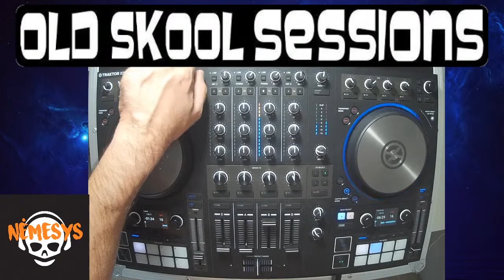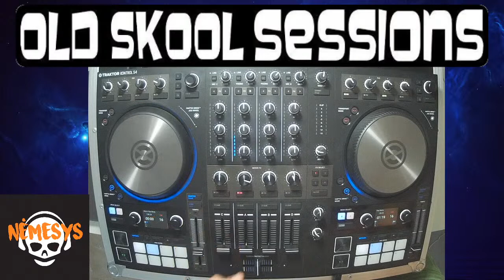OLD SKOOL - BREAKBEAT SESSION # 184 mixed by dj_némesys DIRECTO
Hoy tenemos una buena selección de temas old skool ( gracias a CPDroidZ por pasarme los temas )

Dejad un comentario si os ha gustado y si no también.

🔊 TRACKLIST:

1. DJ Infiniti & Keith Mackenzie - Alive
2. Elite Force & Nick Ryan - Switchback
3. PMT - Gyromancer (Stanton Warriors Mix)
4. Plan B vs. Plump DJs - Angelfish
5. Brian Van Dalen - Burn Up (Keith Mackenzie Remix)
6. Isle Natividad & Raw Silk - Do It To The Music
7. DJ Fixx - One For The Drummer
8. Agent K & Deuce - Baby Make A Sound (Goodfellas Remix)
9. DJ Fixx - Dont You Want My Love
10. DJ Baby Anne - Jax
11. Aquasky & The Breakfastaz feat. Diane Charlemagne - Good Sound
12. M.A.R.R.S. - Pump Up The Volume (Plump DJ's Rmx 1)
13. Plump DJ's - Redshift
14. Underworld - Cowgirl (Atomic Hooligan Remix)
15. Plump DJ's - Plump Lesson
16. DJ Fixx & Lab 3 - Bass Bottom End
17. DJ Fixx - Kick The Flow (Original Mix)
18. DJ Huda Hudia & DJ Fixx - Old School Funk
19. DJ Icey - Thousand Miles
20. DJ Infiniti - Falling For You
21. Meat Katie & Dylan Rhymes & Paranoid Jack - Liquid
22. Odeed vs. Wish - Top Dawg
23. B-Phreak - Move Your Body